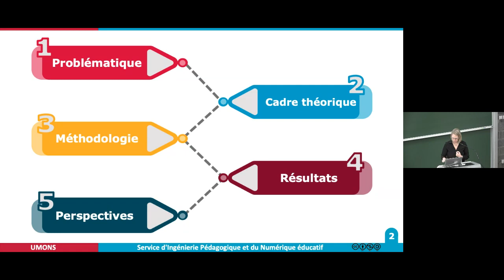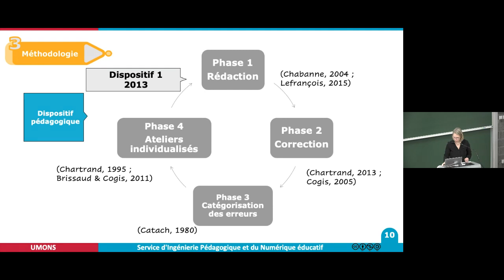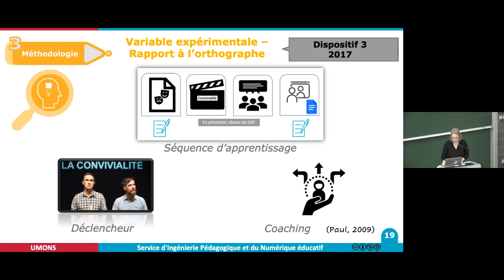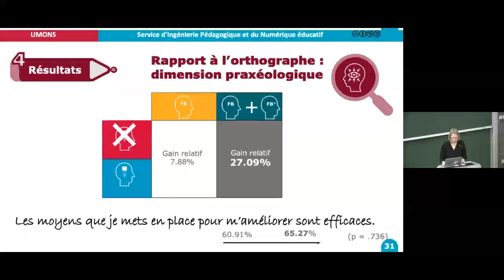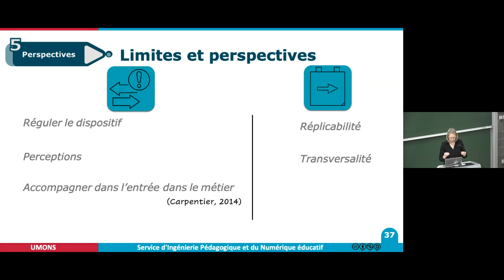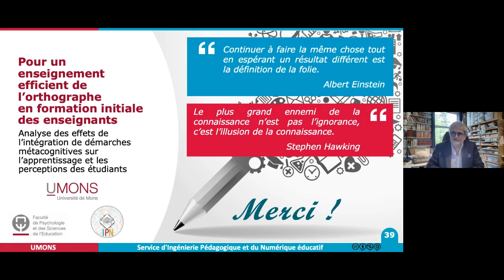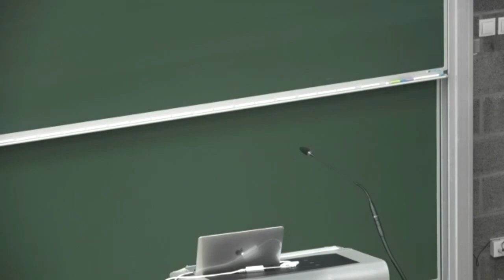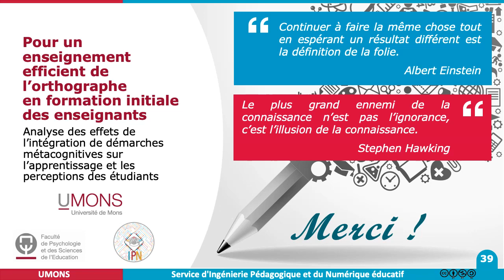Pour un enseignement efficient de l’orthographe en formation initiale des enseignants (Marie Dumont)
Soutenance publique de thèse de Madame Marie Dumont, « Pour un enseignement efficient de l’orthographe en formation initiale des enseignants. Analyse des effets de l’intégration de démarches métacognitives sur l’apprentissage et les perceptions des étudiants » (Promoteurs : Gaëtan TEMPERMAN & Bruno DE LIÈVRE).

Cette épreuve publique s'est déroulée le mercredi 12 mai 2021 à l'UMONS (Mons, Belgique).

Chapitres
0:00:00 - Introduction de la séance par le président du jury (Professeur Bernard Harmegnies)
0:01:19 - Présentation
0:44:57 - Interventions des membres du jury - Introduction
0:47:23 - Interventions des membres du jury - Professeure Séverine De Croix
1:16:03 - Interventions des membres du jury - Professeur Stéphane Colognesi
1:32:27 - Interventions des membres du jury - Professeur Alain Braun
1:48:51 - Interventions des membres du jury - Professeur Bernard Harmegnies
2:01:37 - Interventions des membres du jury - Professeur Bruno De Lièvre
2:05:04 - Interventions des membres du jury - Professeur Gaëtan Temperman
2:11:01 - (Délibération - privée)
2:12:12 - Proclamation
2:17:26 - Remerciements